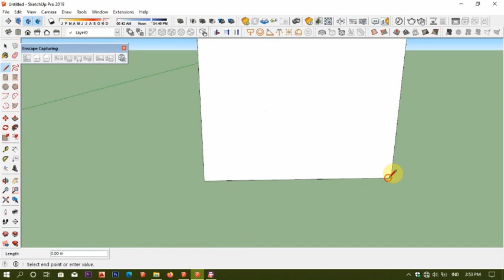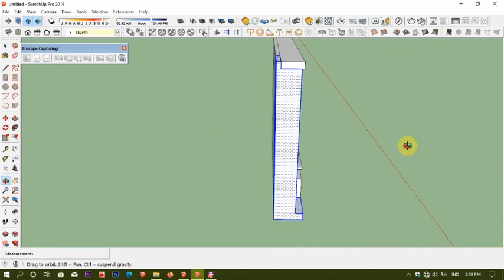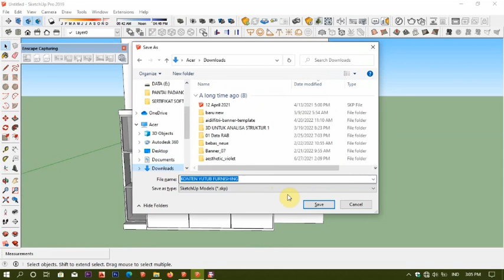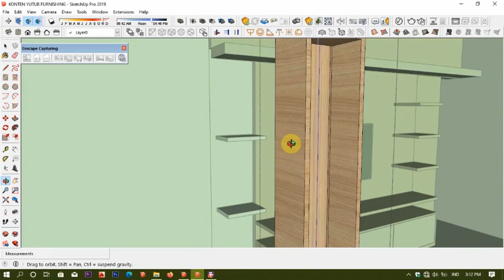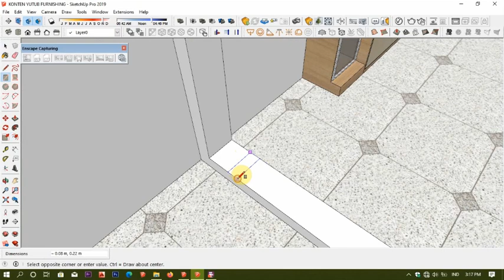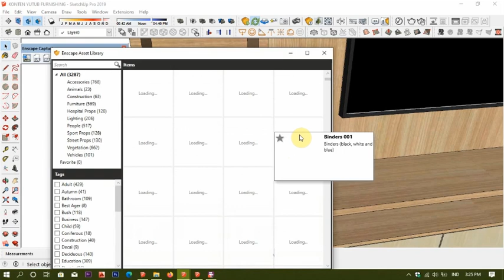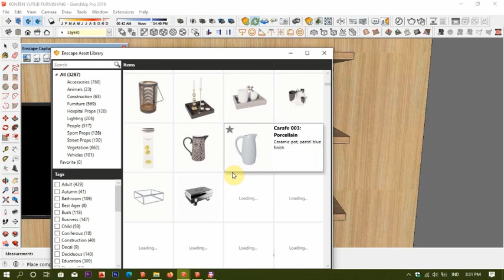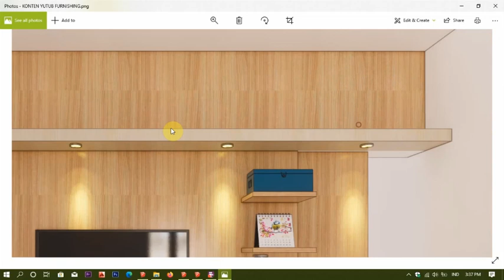Sketchup Furnishing Design + Enscape Render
Silahkan disimak ya gaess,
Cukup Mudah Bukann??

Mau dibikinin Tutorial apalagi nih gaess.?? Tulis di kolom komentar yaaa